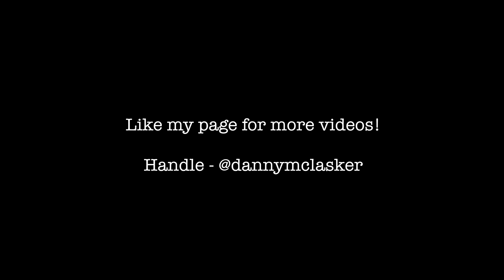Chasing Cars Cover - Daniel Lasker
Here's a cover I did a while back for Snow Patrol's "Chasing Cars". I hope you enjoy it! :)